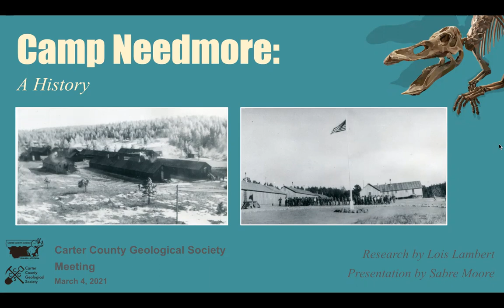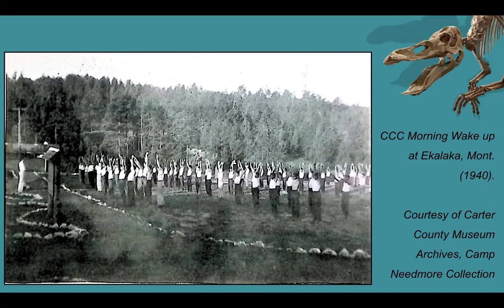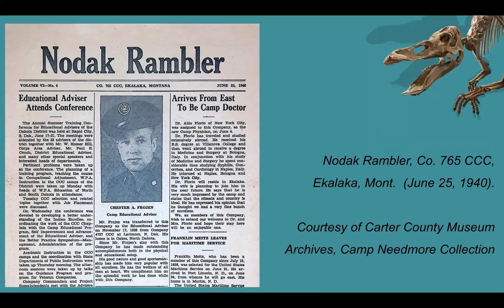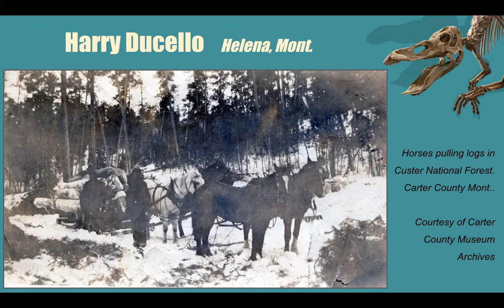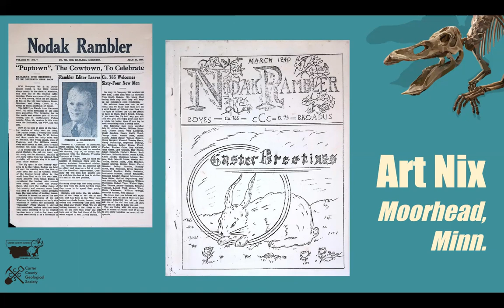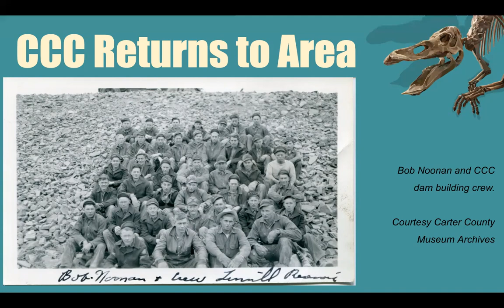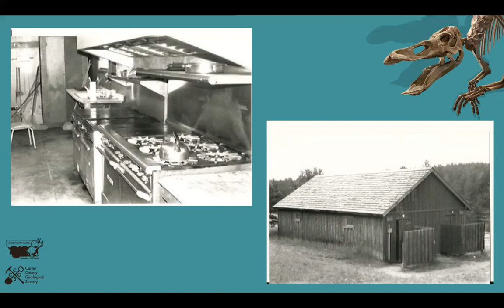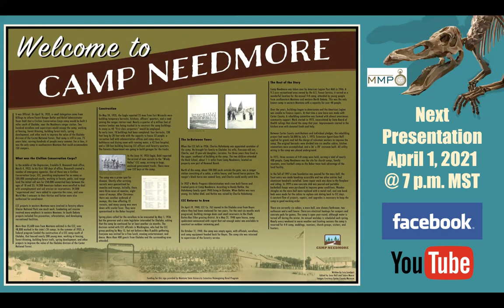Camp Needmore: A History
In this March 4, 2021 presentation of the Carter County Geological Society, join the museum to learn about the history of Camp Needmore. A Civilian Conservation Corp Camp that was constructed in 1935, this was once the largest camp in southeastern Montana.

Research by Lois Lambert and presentation by Sabre Moore, Executive Director of the Carter County Museum.